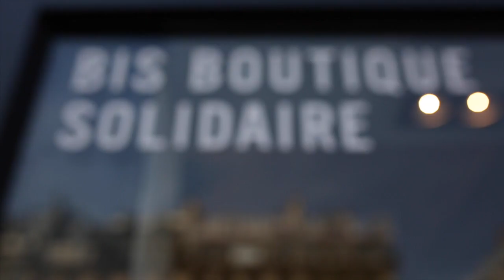HAULTERNATIVE: 2hand / Thrifting In Paris at Bis Boutique Solidaire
Haulternative: 2hand Shopping: as an alternative to your traditional haul, and in support of Fashion Revolution, I thought I'd bring you to my favourite place in Paris to shop for second hand gear.

You can read my blogpost on second hand shopping on my blog, with links to spots you can shop second hand

 *special thank to Bis Boutique Solidaire for letting us film there!